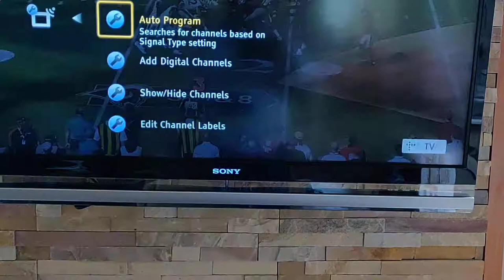Free HD Channels from a paper clip - yes free over the air OTA!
Free HD channels from a paper clip! put a paper clip in the center of the cable TV receptical on the back of your tv, then search for channels ith the 'antenna' setting to get HD channels.